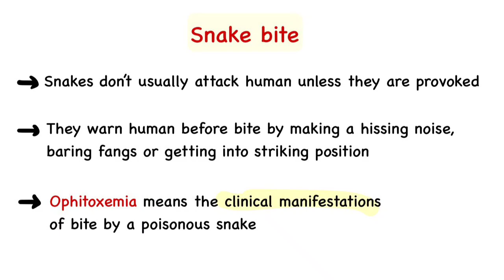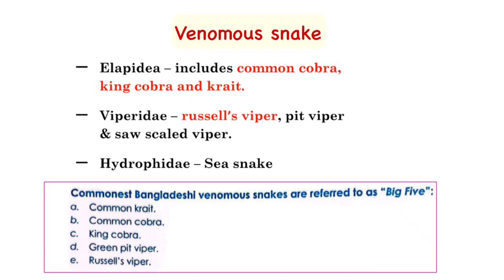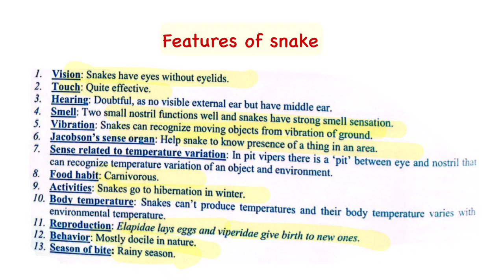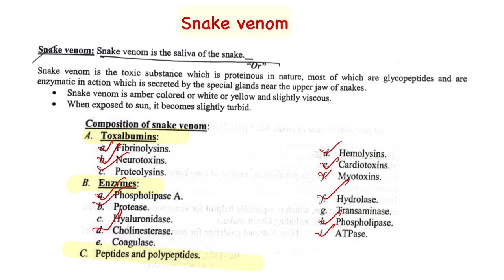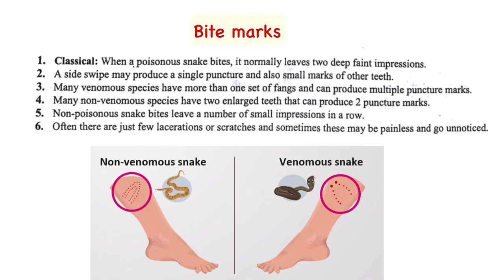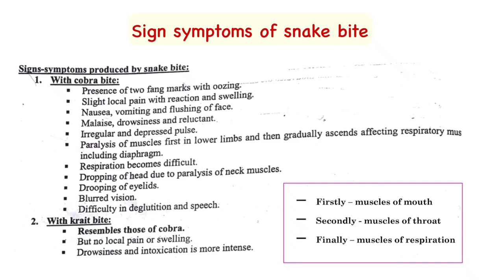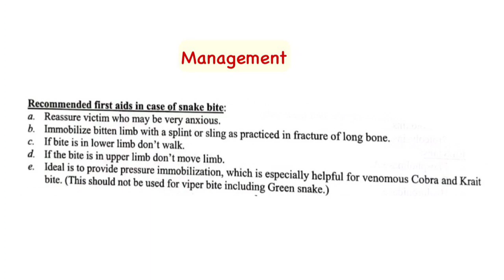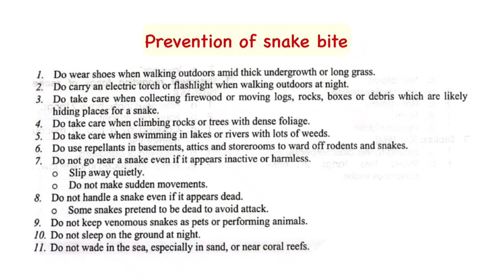Snake bite management | Snake venom | Forensic medicine & toxicology lecture bangla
In this video, we will learn about snake bite management in detail.

We also learnt: Instinct and Sexual Instinct, Natural sexual offences, Rape, Examination & findings of a rape victim, Examination & findings of accused in case of rape, Complications of rape, Adultery, Incest, Unnatural sexual offences, Sodomy, Buccal/oral coitus, Bestiality and Lesbianism, Indecent assault, Psycho-sexual disorders/Sexual perversions, Some common sexual perversions, Some uncommon sexual perversions, Sadism, Masochism,  Necrophilia, Exhibitionism, Voyeurism, Fetichism, Transvestism, Frotteurism, Undinism.

Produced by: Dr Med

Irritant poisoning
stupefying agents
Corrosives
Metallic
Spinal poisoning
Nux vomica
Cardiac poisons
Yellow oleander
Aconite
Barbiturate
Copper
Blue vitriol
Yaba
Puffer fish poisoning
Bhowal sanyasi case
Sydney shark case
Opinion of poisoning
Heavy metal poisoning
Lead (Pb) poisoning
puffer fish poisoning
As poisoning
snake bite
opc poisoning
datura poisoning
cannabis indica
co, co2
opium
alcohol
h2so4
hcl
hno3
toxicology General consideration
gastric lavage tube mechanism
stomach wash tube bangla
Forensic medicine bangla lectures
forensic medicine & toxicology
forensic medicine demo
forensic medicine tutorials
forensic medicine mbbs
Forensic medicine lectures
legal procedure lecture
legal procedure bangla lecture
autopsy forensic medicine
identification forensic medicine lecture
identification bangla lecture forensic medicine
changes after death forensic medicine
weapon & injury forensic medicine
homicide forensic medicine
Sexual offence forensic medicine
Head injury forensic medicine and toxicology
Snake bite management in bangla
সাপে কামড়ালে করনীয়